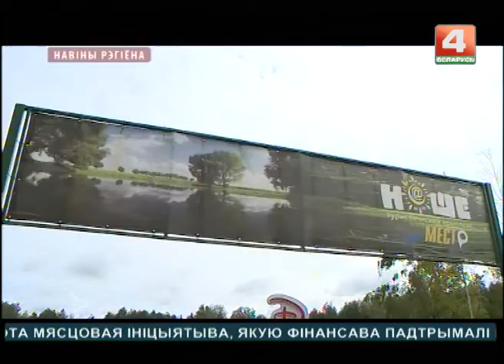Новости 06.09.2017 выпуск 15:30